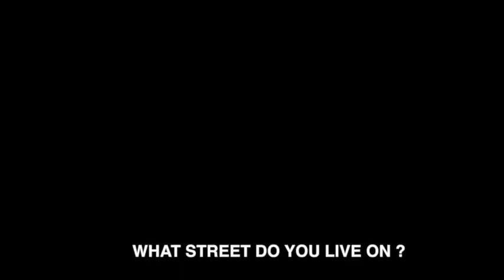THE TRUTH ABOUT POLLS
E-Shorts - Information & Ideas to Wear
E. Ethelbert Miller